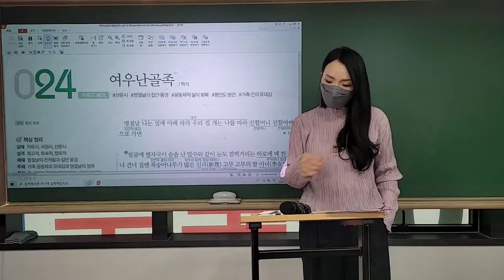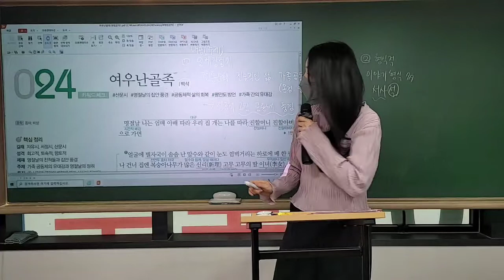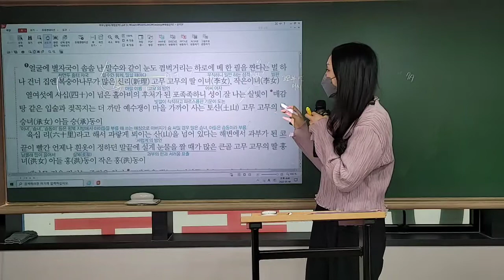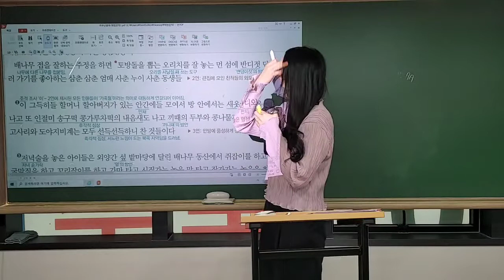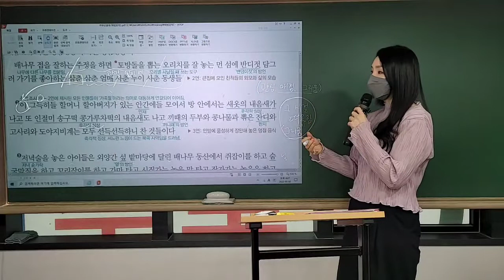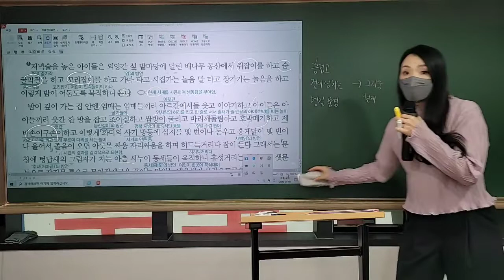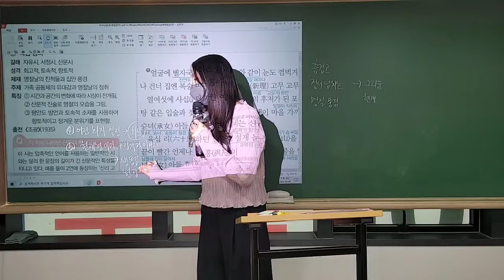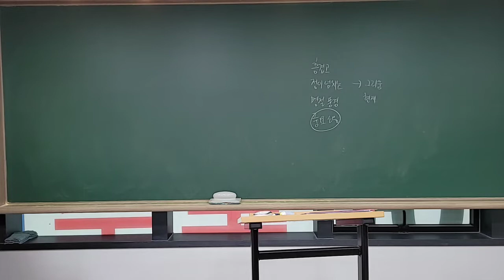220508 키움국몬 해법 여우난 골족